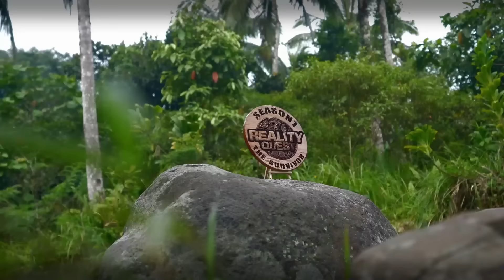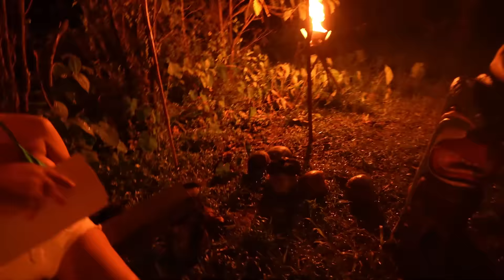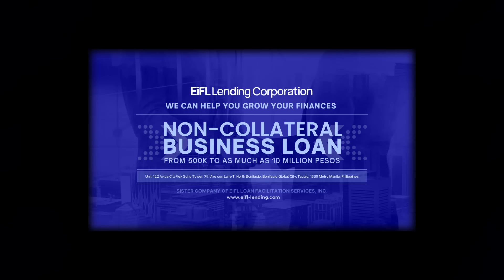REALITY QUEST S1 Ep 4. “MANDARAYA”